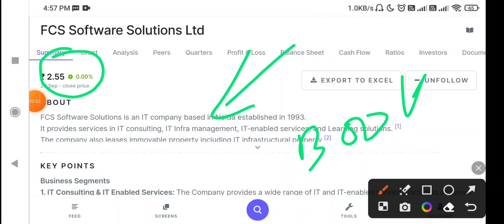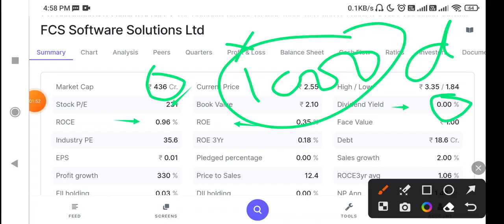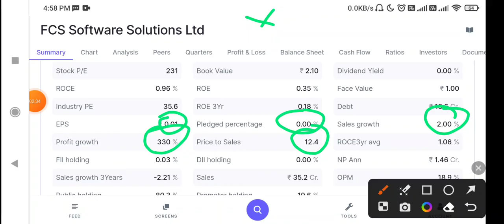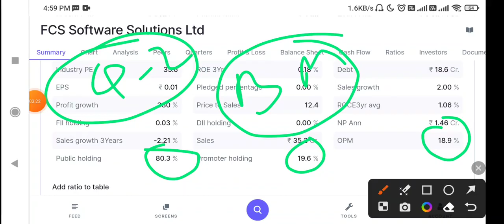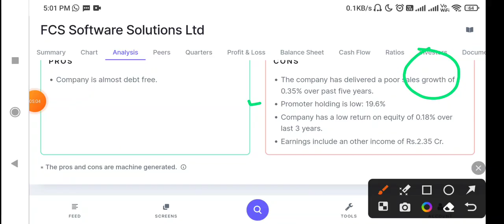FCS Software Share Latest News Today, Fcs Software stock latest News today, Fcs software stock news